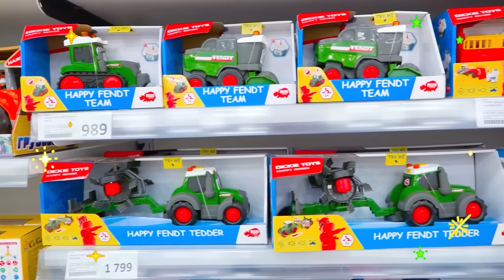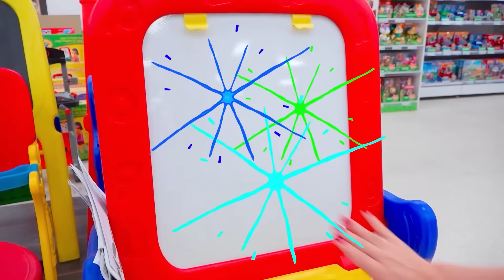Vlad et Niki jouent à cache-cache et à d'autres histoires amusantes pour les enfants